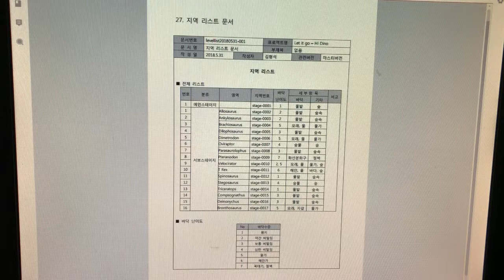문화창조]38. VR게임 기획서 - 별첨8-27. 세부리스트 작성단계_지역 리스트문서